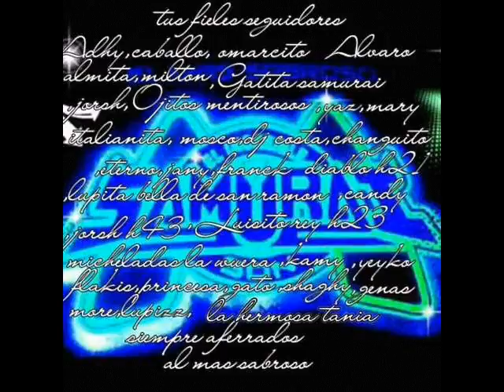SONIDO SAMURAI.-LA VENADA BARRIO DEL PARRAL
PRODUCCIONES
T U S P I